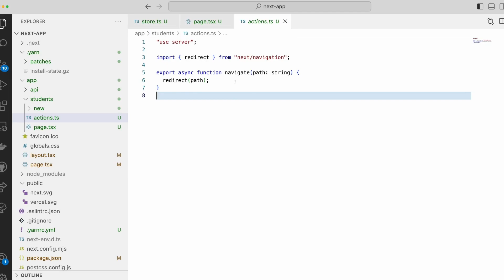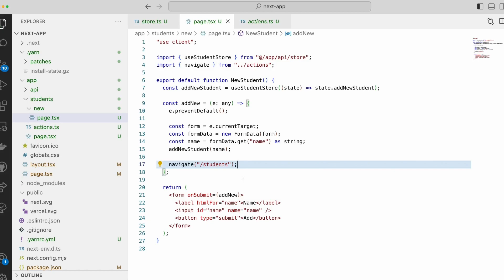nextjs redirect in client component | how to redirect in nextjs